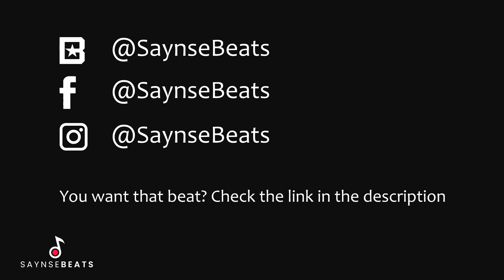[FREE] Isaiah Rashad Type Beat - "REARVIEW"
Produced by SaynseBeats

** This beat is not free for profit. You must purchase a lease or exclusive to use this beat commercially. It is only free for non-profit use. If you use it you must credit "SaynseBeats" **
*** Visit my beat store to purchase beats ***

Any unauthorised use of the beats, including commercial use of tagged beats as well as unauthorised reselling, is considered a direct violation of the copyright law and is infringing upon the copyrights of the works of SaynseBeats. Under the fullest extent of the law, SaynseBeats reserves the right to take legal action or pursue financial compensation as a result of any breach or violation of the copyright policy.